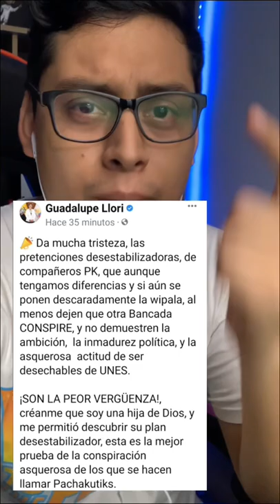GUADALUPE LLORI anuncia que quieren sacarla del cargo